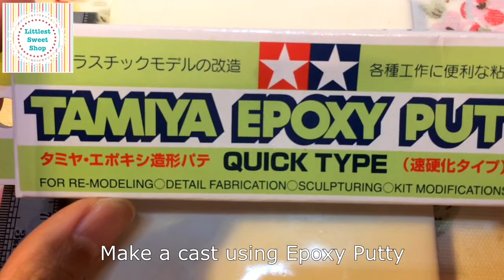How to make Fast Food Apple Pie (miniature) DIY ミニチュアアップルパイ作り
In this tutorial, you will learn how to make an apple pie that you get from famous fast food restaurants. The pie is made from polymer clay and no further texturing is needed after you make a mold from an original cast. If you do not have Epoxy Putty you can use scrap clay to make the cast. The colour of the apple may be tricky to get (but there is no right or wrong) but bear in mind that even though you mix apple green clay with white and translucent clay, it needs to turn out 'yellowish' in colour. So mix very little apple green at a time until you reach a desired colour.